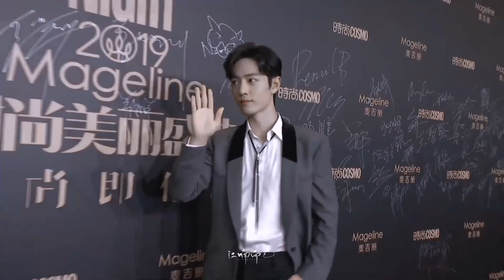肖战×处处吻｜你小心 一吻便颠倒众生